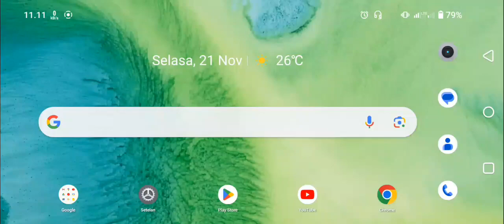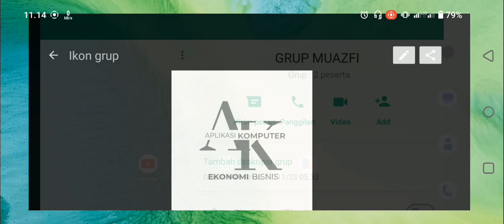Cara Mengubah Foto Profil Grup Whatsapp